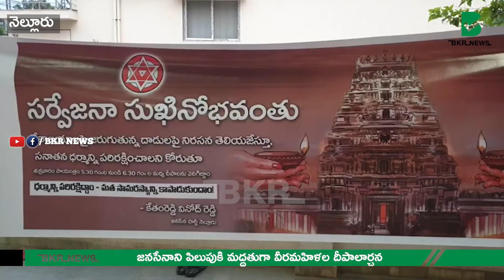జనసేనాని పిలుపుకి మద్దతుగా వీరమహిళల దీపాలార్చన||Janasenaparty||Pawan Kalyan||Nellore City||BKR NEWS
రాష్ట్రంలో మత సామరస్యాన్ని దెబ్బతీసేలా దేవుళ్ళ విగ్రహాల ధ్వంసం, రథాల దగ్ధం వంటి సంఘటనలకు నిరసనగా శుక్రవారం సాయంత్రం దీపాలు వెలిగించి హారతులు ఇస్తూ సంఘీభావం తెలపండి అని మహిళలకు జనసేన పార్టీ అధ్యక్షులు పవన్ కళ్యాణ్ గారి పిలుపు మేరకు జనసేన పార్టీ నాయకులు కేతంరెడ్డి వినోద్ రెడ్డి ఆధ్వర్యంలో నెల్లూరు సిటీ చిల్డ్రన్స్ పార్క్ రోడ్ లోని సాయి బాబా మందిర ప్రాంగణంలో జనసేన పార్టీ వీరమహిళలు దీపాలు వెలిగించి, హారతులు ఇచ్చి తమ సంఘీభావం తెలిపారు.
ఈ సందర్భంగా కేతంరెడ్డి వినోద్ రెడ్డి మాట్లాడుతూ భారతీయ సంప్రదాయంలో దీపానికి విశిష్ట ప్రాధాన్యం ఉందన్నారు. జ్యోతి ప్రజ్వలాన్ని దేవుని స్వరూపంగా భావిస్తామన్నారు. నేడు మన రాష్ట్రంలో సనాతన ధర్మానికి భంగం కలిగేలా అనేక సంఘటనలు జరుగుతున్నా, మతసామరస్యం దెబ్బతినే ఘటనలు జరిగినా ప్రభుత్వం నిమ్మకునీరెత్తినట్లు ఉండడం బాధాకరమన్నారు. ప్రభుత్వానికి బుద్ధి కలిగాలని భగవంతుణ్ణి ప్రార్థిస్తూ పవన్ కళ్యాణ్ గారి పిలుపుకి అనుగుణంగా జనసేన వీరమహిళలు జ్యోతి ప్రజ్వలన చేయడం జరిగిందన్నారు. ఈ కార్యక్రమంలో జనసేన పార్టీ వీరమహిళలు పోలంరెడ్డి ఇందిరారెడ్డి, శిరీషారెడ్డి, లావణ్య నాయకులు పావుజెన్ని చంద్రశేఖర్ రెడ్డి, కాకు మురళీరెడ్డి, బొబ్బేపల్లి సురేష్ బాబు తదితరులు పాల్గొన్నారు.

BKR News